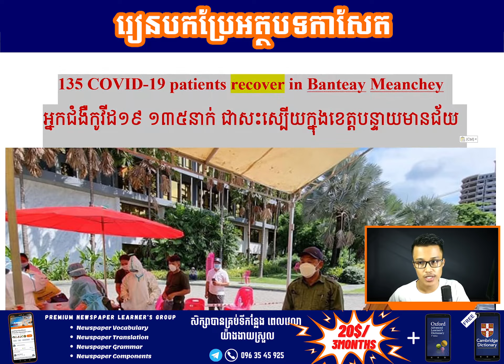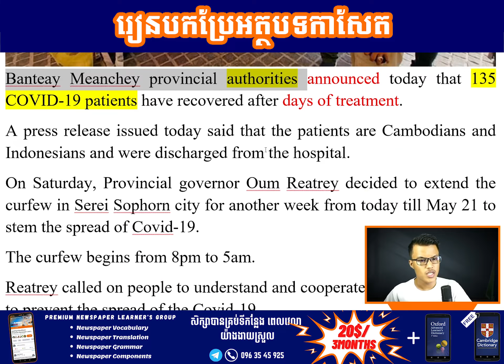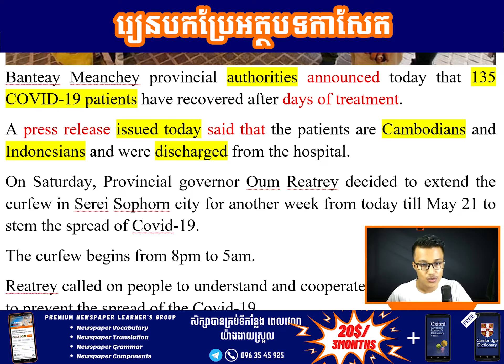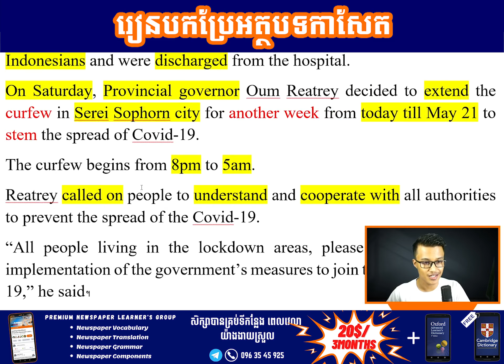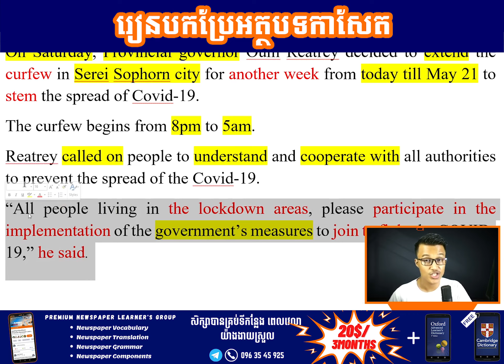រៀនបកប្រែកាសែត៖ 135 COVID-19 patients recover in Banteay Meanchey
🔥គ្មានពេលសម្រាប់ការសិក្សាភាសាអង់គ្លេស?
🔥ចង់រៀនបែបងាយស្រួល?
🔥ចង់បំប៉នភាសាអង់គ្លេសរបស់ខ្លួនក្រៅពីការសិក្សានៅសាលា?
🔥ចង់បង្កើនចំណេះដឹងភាសាអង់គ្លេស?
🔥ចង់ចេះនិងយល់ដឹងអំពីធាតុផ្សំកាសែត?
🔥ចង់ចេះអានកាសែត?
🔥ចង់បង្កើតចំណេះដឹងវេយ្យាករណ៍ទាក់ទងនឹងកាសែត?
🔥ចង់ចេះរបៀបបកប្រែកាសែតដើម្បីបង្កើនសមត្ថភាព?
🔥ចង់ទទួលបានពាក្យកាសែតជាប្រចាំ?
🔥ចង់ទទួលបានព័ត៌មានក្នុងស្រុកនិងអន្តរជាតិជាប្រចាំ?
🔥ចង់ចូលរួមក្រុមជាមួយពួកយើងបង្កើនចំណេះដឹងនិងទទួលបានធនធានសិក្សា?
🔥ចង់បានការសិក្សាដែលមានតម្លៃទាប?
🔥ចង់រៀនសរសេរខ្មែរទៅអង់គ្លេសមែនទេ?

🔥🔥🔥តម្លៃត្រឹមតែ ២០ដុល្លារ រយៈពេល៣ខែ។ រហូតមកដល់ពេលនេះ យើងមានសមាជិករហូតដល់ជាង ១៩០នាក់ដែលសុទ្ធតែអ្នកចង់បង្កើនសមត្ថភាពភាសាអង់គ្លេសជាមួយពួកយើង។

បញ្ជាក់ អ្នកសិក្សាចូលក្រោយក៏អាចមើលមេរៀនចាស់ៗដែលយើងបានផលិតបានដែរ។